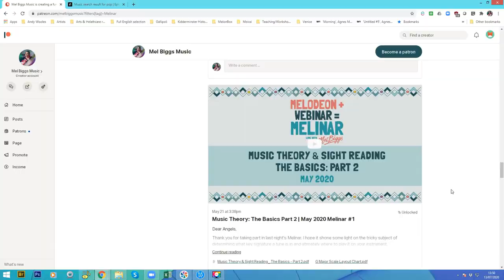30+ SUBSCRIBERS ON PATREON! | Mel's Angels Online Melodeon/Diatonic Button Accordion Club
Sign up to my Patreon for EXCLUSIVE Monthly Melinars, and melodeon teaching content. Become one of Mel's Angels today: